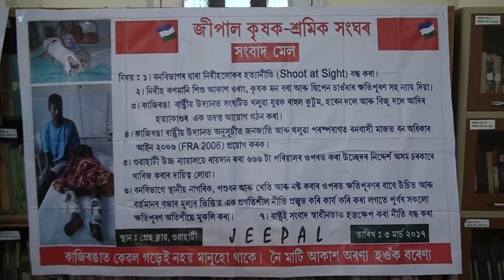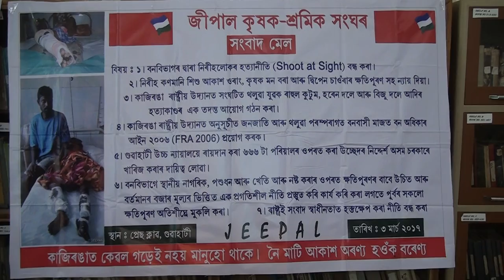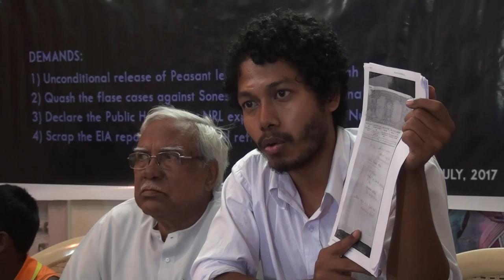Press Conference on the clampdown of farmers voices in the state of Assam.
A press meet was conducted by Bhumi Adhikar Andolan and Jeepal Krishak Sramik Sangha.

It is for the third time, Soneshwar Narah, an advisor to Jeepal Krisak Sramik Sangha was arrested in Golaghat district while the local police also framed Activist Pranab Doley who was in New Delhi helping a victim of Kaziranga National Park’s shoot-at-sight policy. Narah was about to address a Public Hearing organized by Assam State Pollution Control Board in front of large section of residents, farmers and oil industry workers when security personnel dragged him out of the stage.

Narah and Doley along with farmers from the region have been voicing their concerns about the impact of a biofuel refinery proposed by Government-owned Numaligarh Refinery, while also taking concerns of the most marginalized people in the region. The press conference is an attempt to highlight these issues and stop the clampdown on these voices of people.